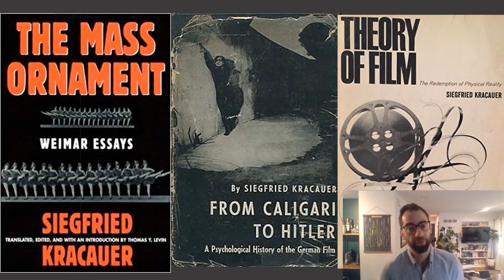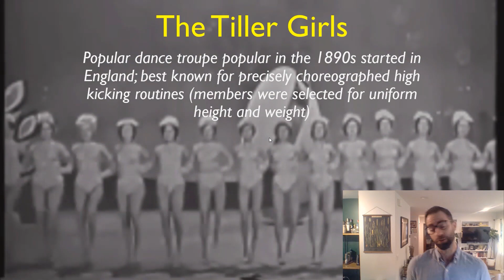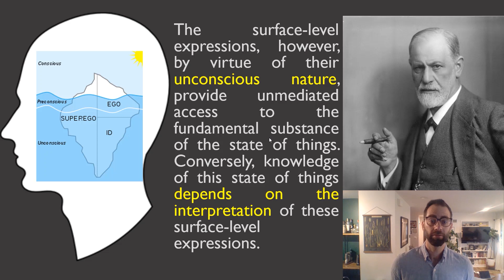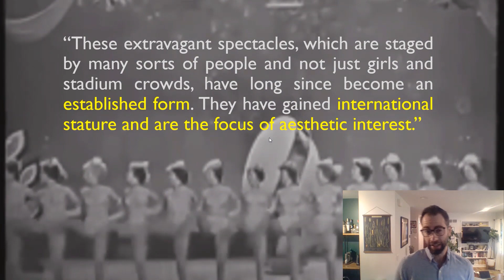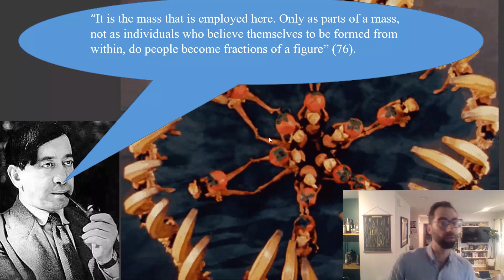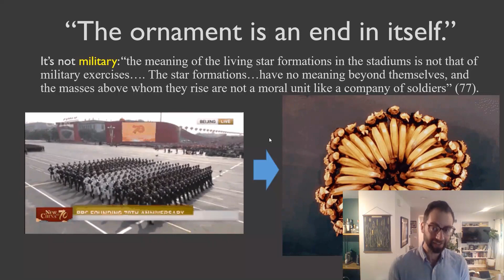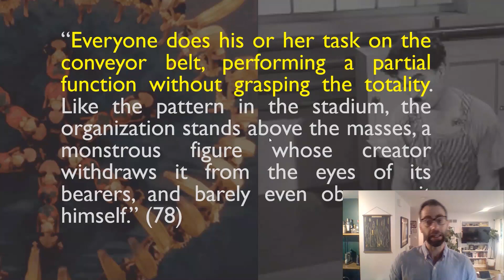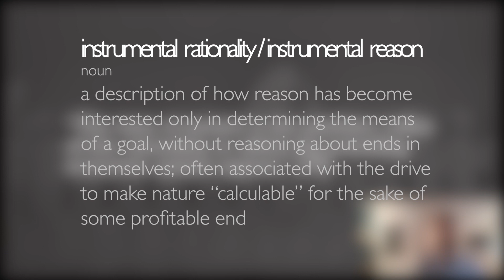Siegfried Kracauer's "The Mass Ornament," Explained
This video provides an introduction to Siegfried Kracauer's essay "The Mass Ornament," which is published as a chapter in the collection of his Weimar-era writings entitled The Mass Ornament: Weimar Essays.

The video begins with a brief introduction to the film theory and cultural theory of Siegfried Kracauer and then proceeds to offer a guided reading of the first two sections of the essay "The Mass Ornament." Topics discussed include the Frankfurt School, The Tiller Girls and Busby Berkeley musical numbers, the "distraction factory" as a concept, Taylorism, "instrumental rationality," and the analogy between mass ornaments and the capitalist production process.